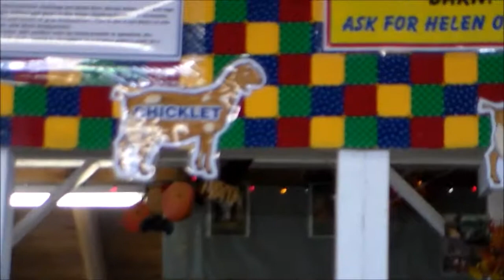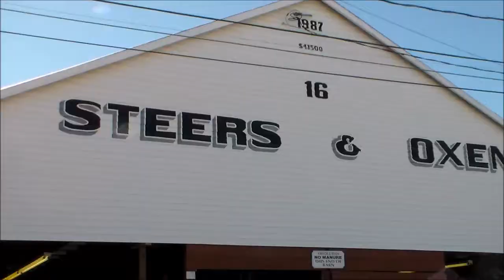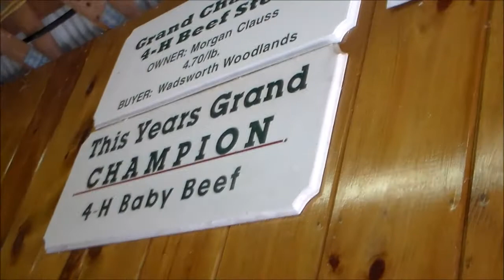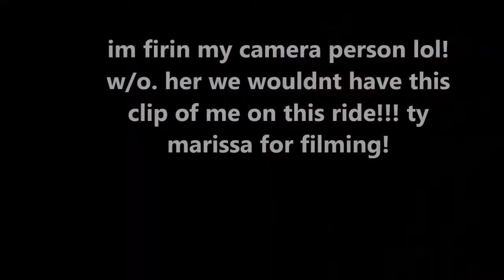ANIMALS SMELL BAD??!|fryeburg fair 2014 10-9-14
Fryeburg fair!